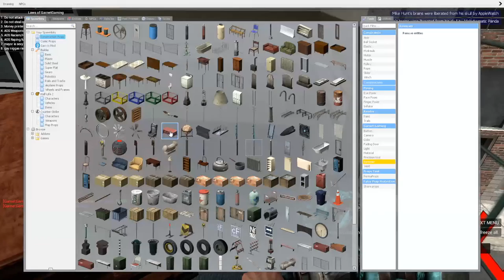Gmod RP - The Best Money Man This city has EVER Seen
Join me on my Garry's Mod (GMod) Dark RP Roleplay adventure. In an attempt to be the best accountant the city has ever seen, I play every card in the book, and even end up in the Mayor's office working for the big man himself!

✔ A pal of mine recently published some phenomenal poetry, like, this stuff is really good.

No copyright is claimed in this content and to the extent that material may appear to be infringed, I assert that such alleged infringement is permissible under fair use principles in U.S. copyright laws.